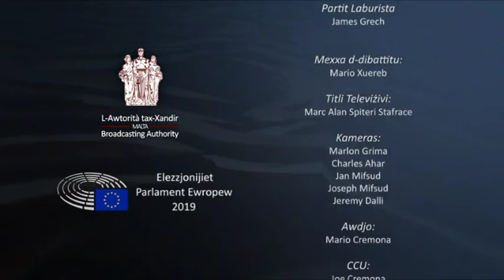MEP Elections 2019 [29 April 2019]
MEP Elections 2019
“Ġustizzja u d-drittijiet fundamentali u l-politika tal-immigrazzjoni”
James Grech għall-Partit Laburista
Frank Psaila għall-Partit Nazzjonalista
Mina Tolu għall-Alternattiva Demokratika
Martin Cauchi Inglott għall-Partit Demokratiku

Dan id-dibattitu tmexxa minn Mario Xuereb